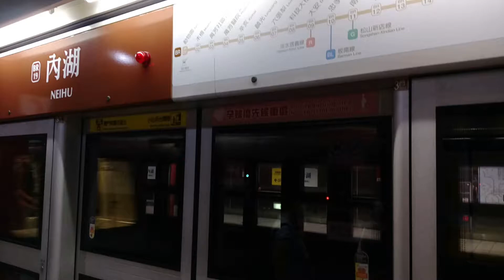CITYLINK 內湖遊 冠哥 GuanGo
City Link 之旅, 到了內湖站, 看看有何不同呢?

Taipei Metro City Link mall for traveler stay & shopping and food...